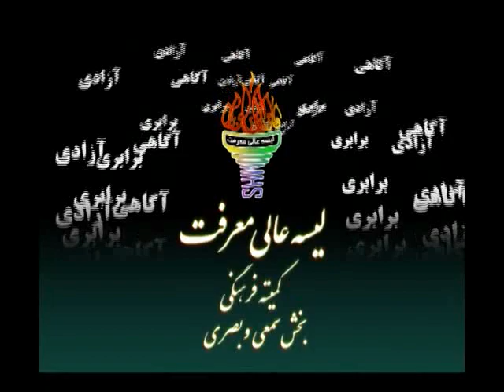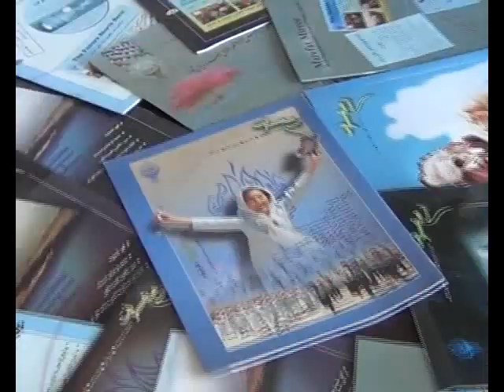Marefat History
This is a short glimpse at the path Marefat High School has passed through in the past decade. Marefat looks forward to expand its experience as a community-based homegrown initiative to other parts of the country...
تاریخچه کوتاهی از سفر معرفت. امید است تجربه معرفت به عنوان یک دستاورد اجتماعی در عرصه آموزش بهتر در کشور گسترش یابد